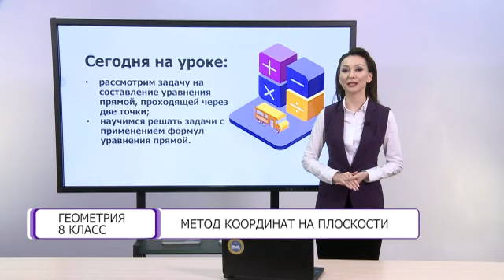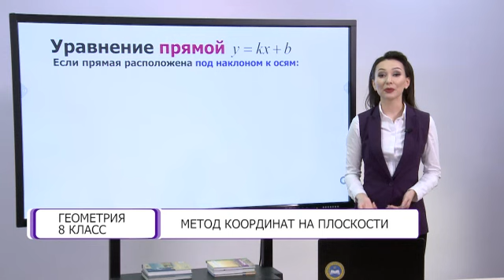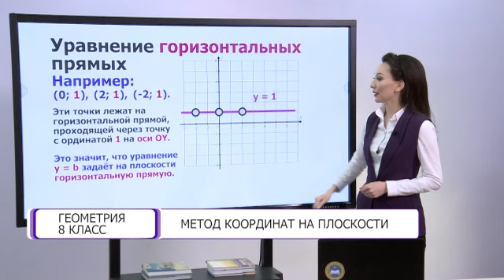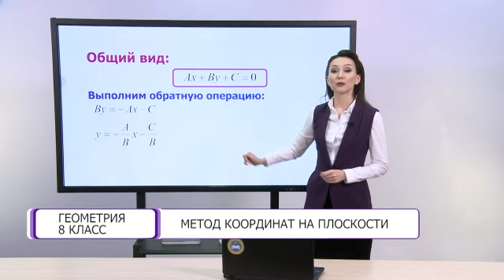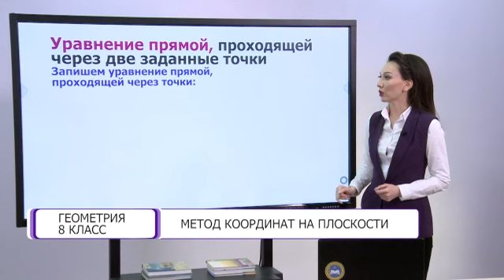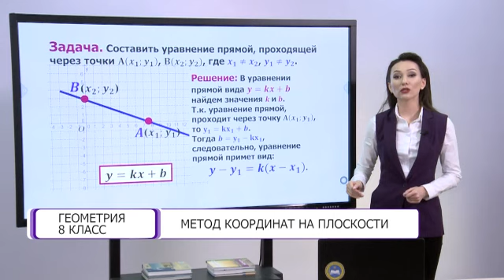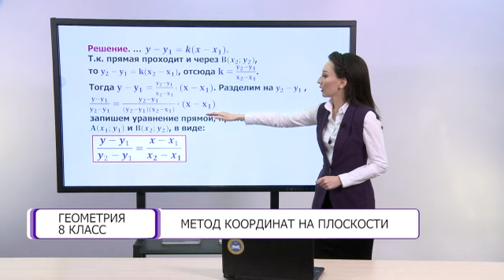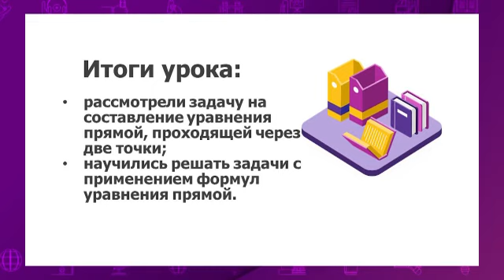Геометрия. 8 класс. Метод координат на плоскости /22.04.2021/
Тема урока: Метод координат на плоскости